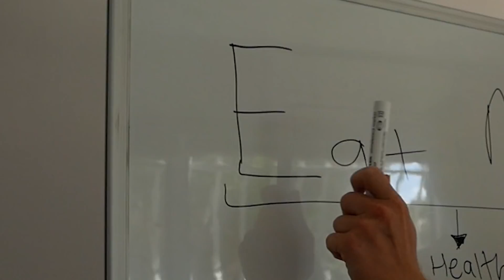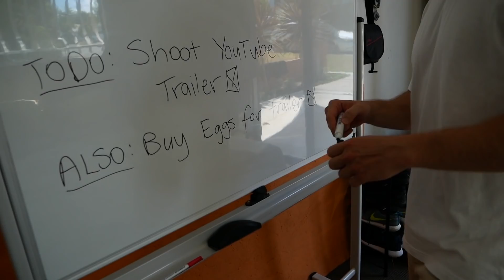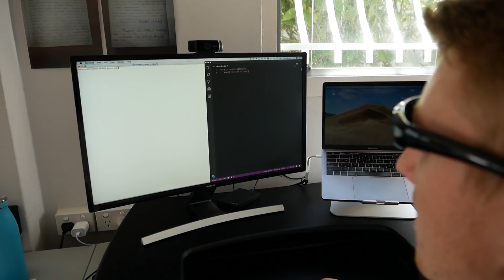The Future is Looking Good | Daniel Bourke 2019 YouTube Trailer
My brother is practising video editing. He wanted to help me shoot a trailer for my channel. So we did.

Thanks Wam!

Get ready for a big 2019.